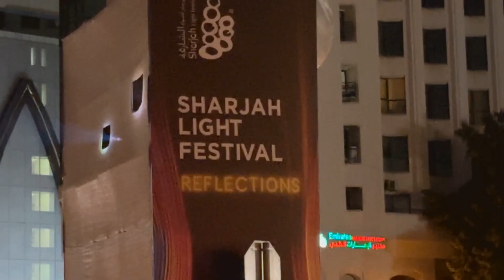light festival @sharjah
light magic
laser show
uae
2023